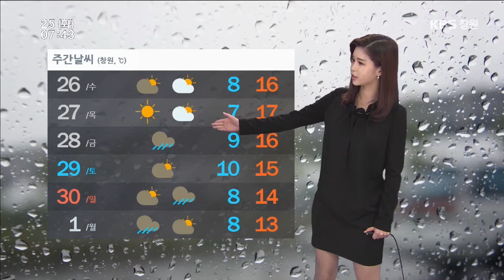[경남의 날씨] 2014.11.25(화) 기상 정보